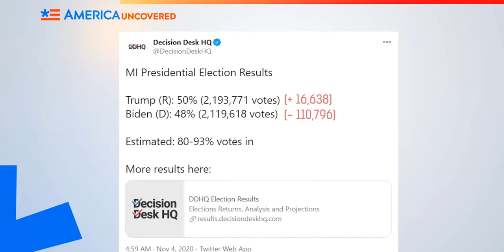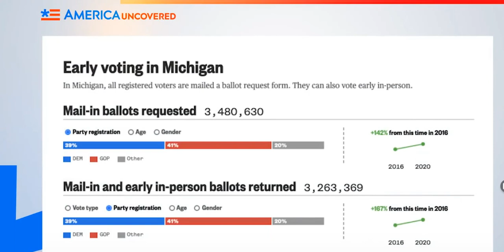voter fraud pt 5